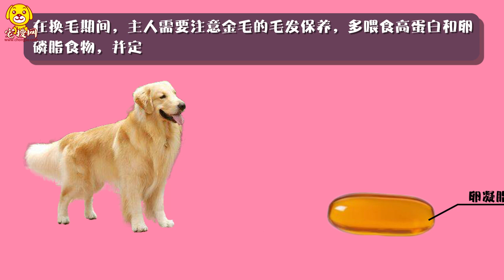金毛換毛顏色會變深嗎